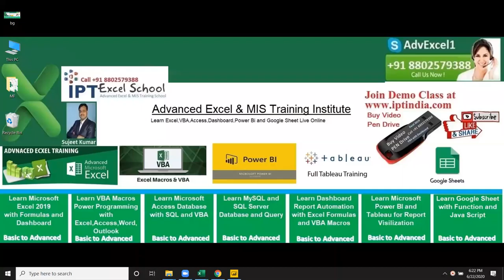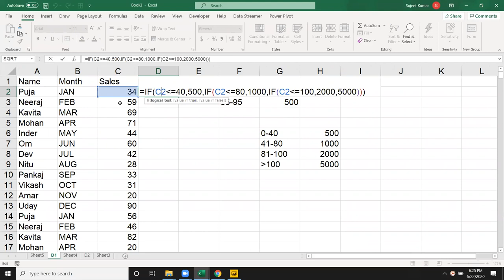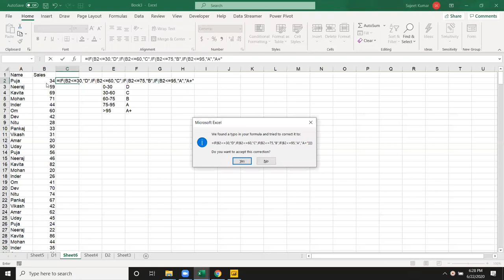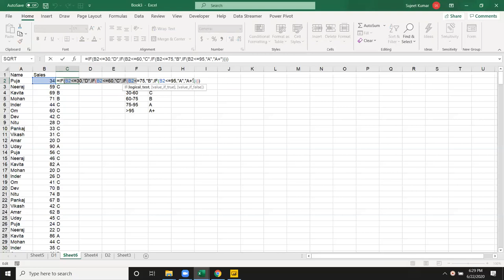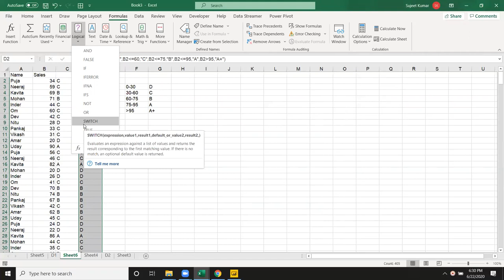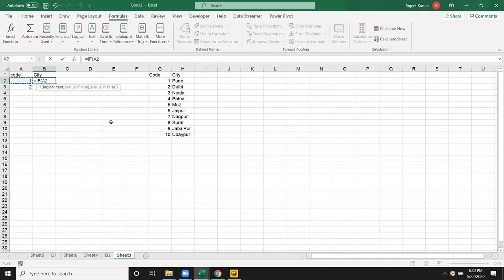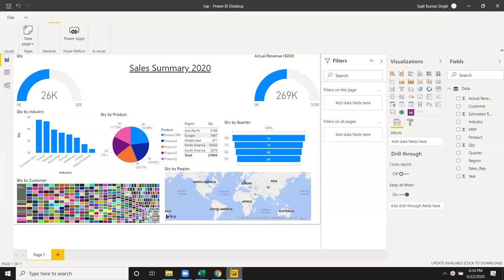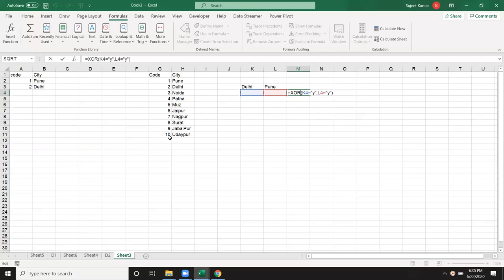Excel IF Formulas , IFS, SWITCH